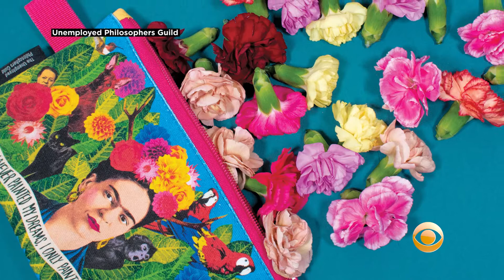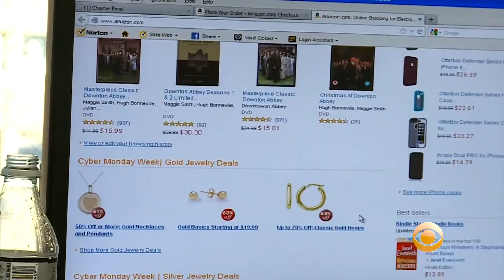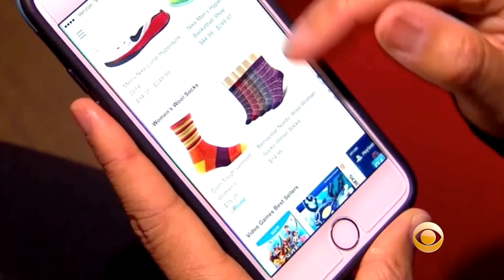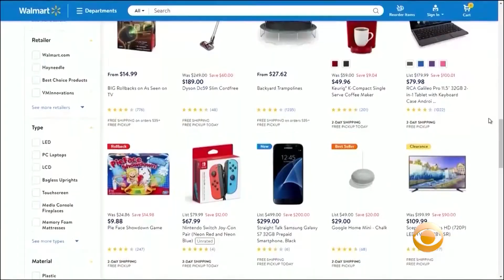Supply Chain Issues: Why Are Shelves Empty And Deliveries Late?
Bottlenecks, exacerbated by COVID, have pinched the supply chain at every step of the way. Trudi Bartow of the Unemployed Philosophers Guild talks about the problems that many companies are having getting their products to market. Katie Johnston reports.